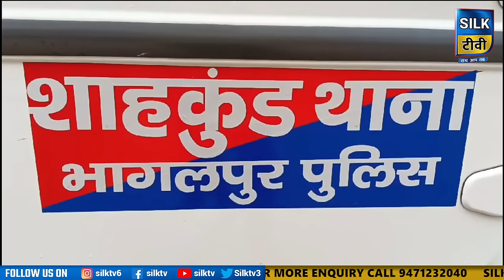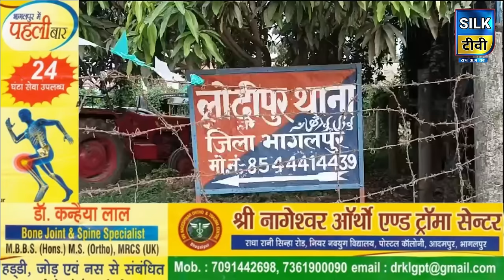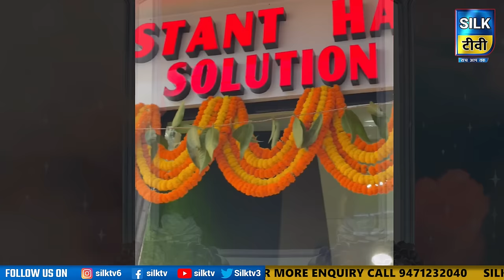SILK TV- जिले की खबरें एक साथ || 30 JULY 2024